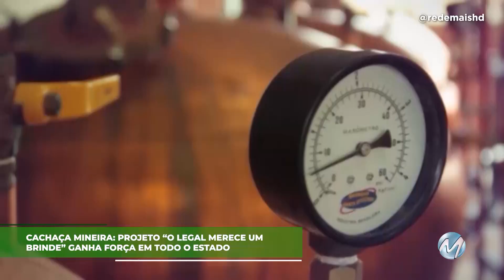CACHAÇA MINEIRA ATRAI TURISTAS PARA O ESTADO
Minas Gerais é o maior produtor de cachaça de alambique do país. E por isso a regularização do produto é muito importante. O projeto “O Legal Merece Um Brinde!” está ganhando mais força no estado. A bebida atrai turistas de todo o mundo.